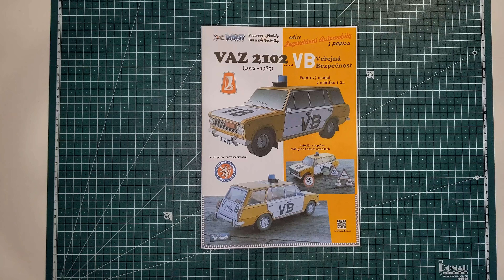VAZ 2102 Veřejná Bezpečnost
Video náhled papírového modelu od vydavatele
PMHT.